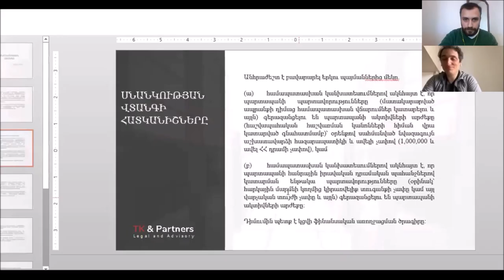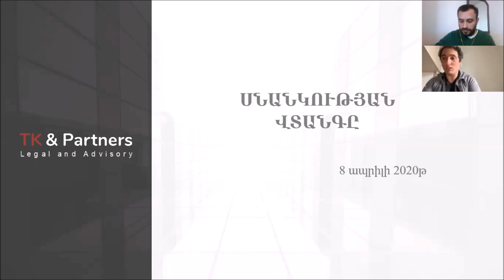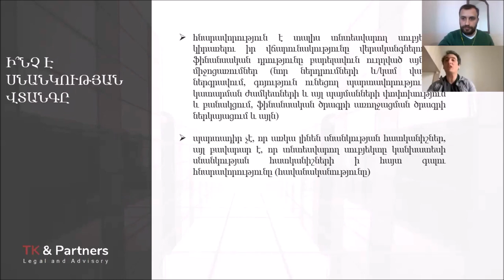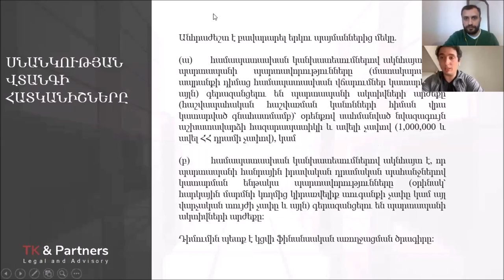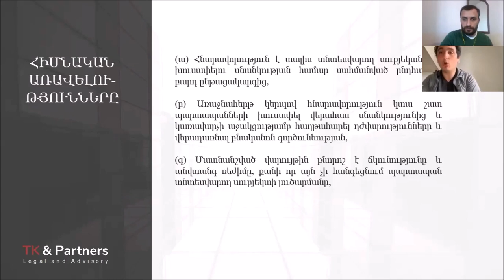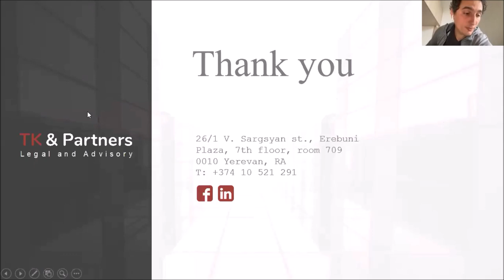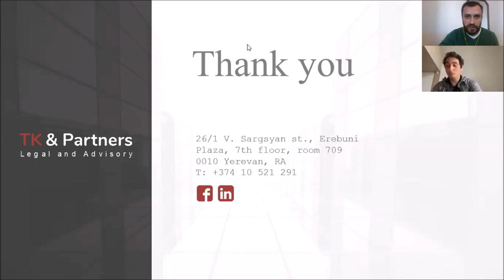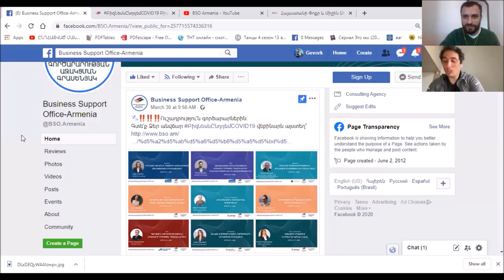Սնանկության վտանգը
ԲիզնեսնԸնդդեմCOVID19 Բիզնես վեբինարիների շարք

Հայաստանի ներդրումային խորհուրդը և Ներդրումների Աջակցման Կենտրոնը ՀՀ Էկոնոմիկայի նախարարության աջակցությամբ ներկայացնում է գործընկեր խորհրդատվական կազմակերպությունների և անհատ խորհրդատուների կողմից նախատեսված վեբինարների շարք, որի նպատակն է բիզնես համայնքի ներկայացուցիչներին կորոնավիրուսի շրջանում անհրաժեշտ աջակցություն և ուղղորդում ցուցաբերել:

Series of BusinessAgainstCOVID19 Business Webinars

The Investment Council Armenia and the Investment Support Center with the support of the RA Ministry of Economy present a series of webinars aimed at providing the necessary support and guidance to business community during the COVID pandemic, showcasing  invited partner consulting organizations and individual consultants.